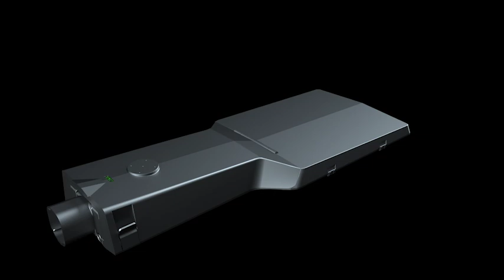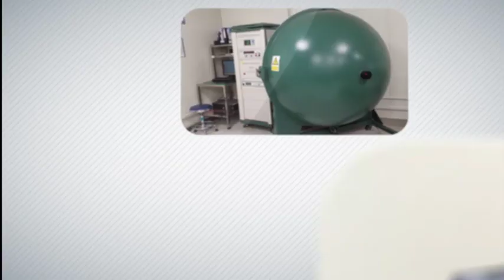Edison LED street light SL6 240W to 300W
Edison LED  street light SL6   240W to 300W for government tenders